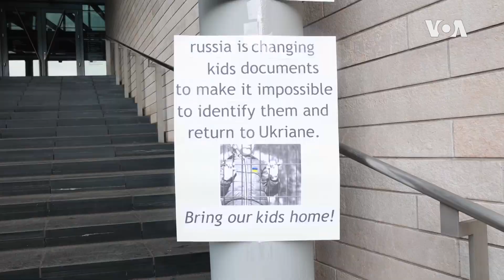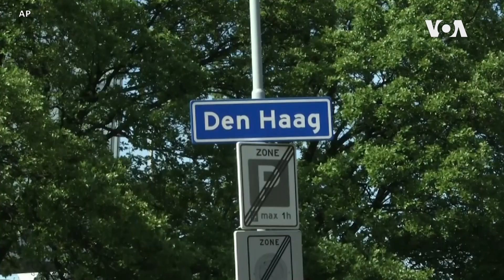ABŞ-da ukraynalı uşaqların Rusiyaya aparılmasına dair etirazlar keçirilib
Keçən həftə sonu ABŞ-da keçirilən nümayişlərdə minlərlə ukraynalı uşağın Rusiya tərəfindən işğal olunmuş ərazilərə köçürülməsinə etiraz edilib.